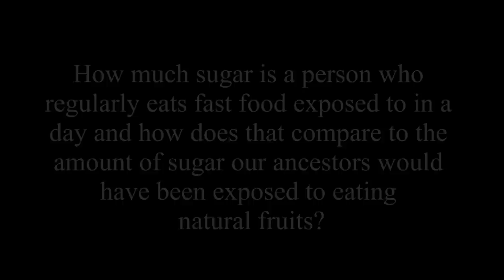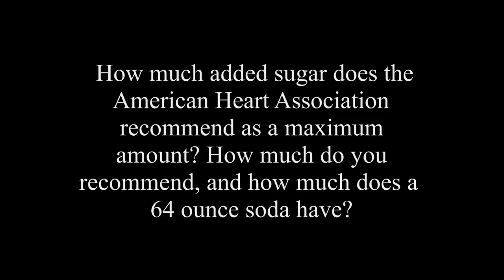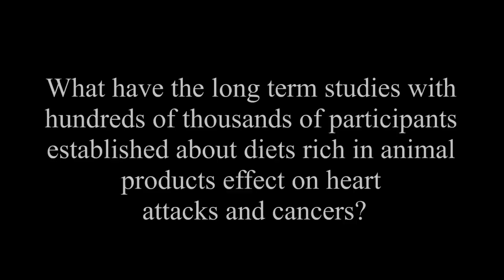Joel Fuhrman - How Processed Food is Killing Us and What We Can Do About It - Offstage Interview